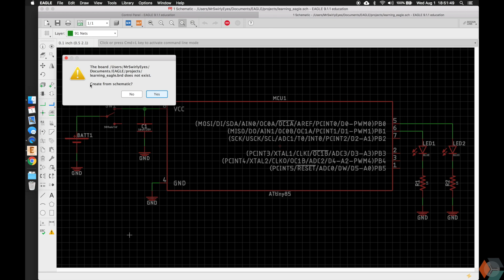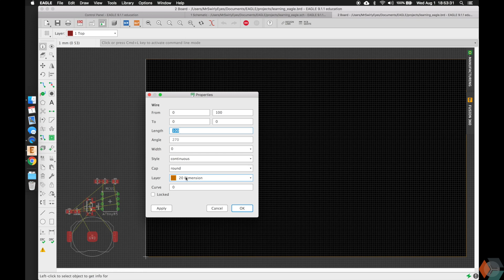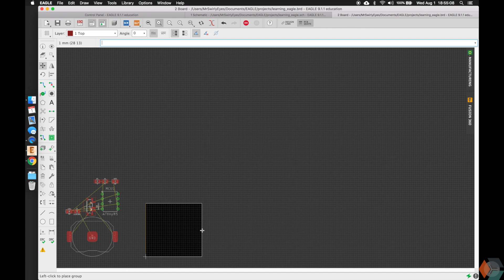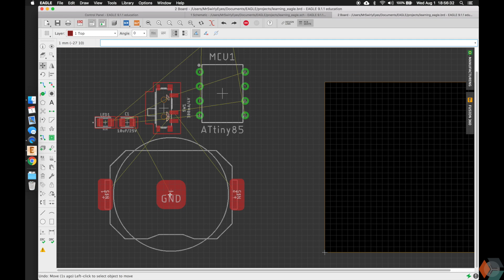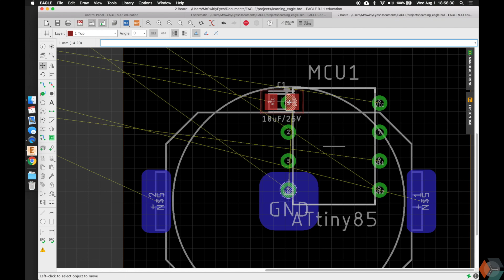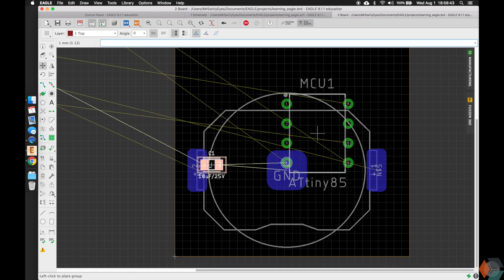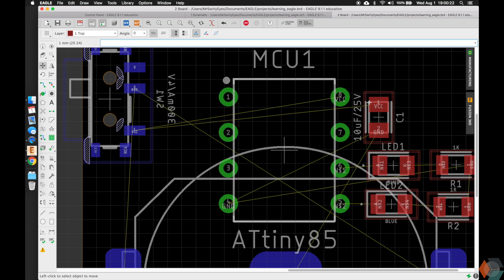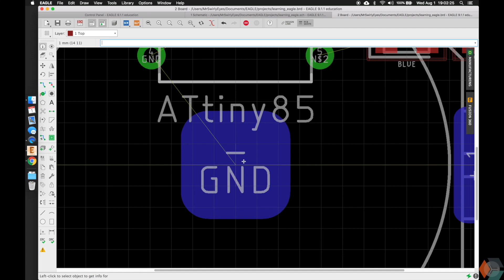Introduction to EAGLE PCB Design - Part 6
Introduction to Autodesk EAGLE PCB Design - Part 6

Introducing EAGLE's Board Layout interface, and creating the PCB board